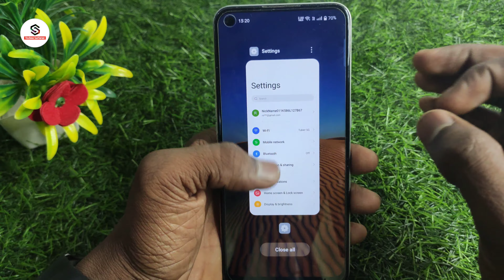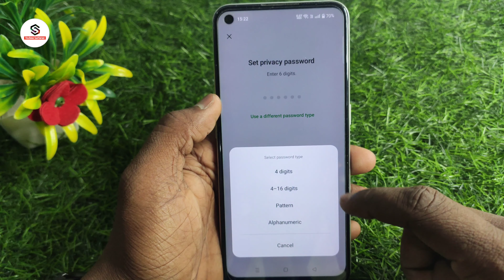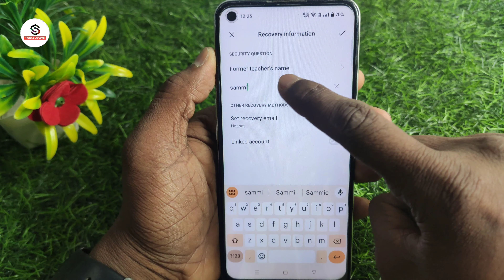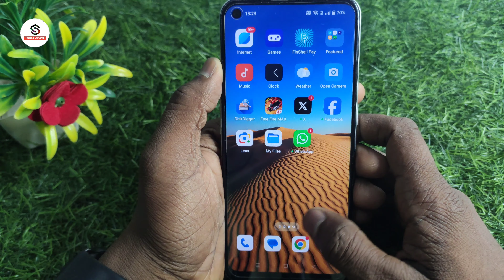Oppo mobile me app lock kaise kare | oppo phone me app lock kaise lagaye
About :- dosto aajke video me apko batane wala hu oppo app lock kaise kare ummed karta hu apko yeah video pasand aayegi